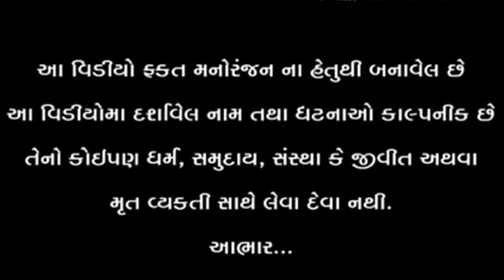વાઘુભા નો ખતરનાક દીકરો || VAGUBHA COMEDY || KADAVABHA COMEDY